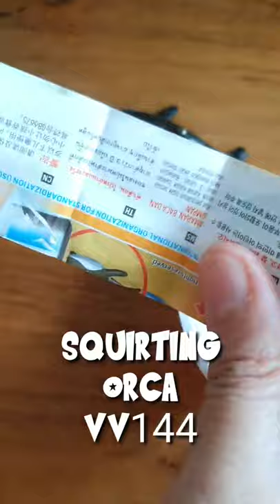Kinder Joy With Toy Blue Rescue Truck Boat VV134 and Squirting Orca VV144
Opening Kinder Joy Chocolate With Surprise Toy Blue Rescue Truck & Boat VV134 and Squirting Orca Whale VV144

kinder joy toy blue rescue truck and boat
kinder joy toy squirting orca whale
vv134
vv144